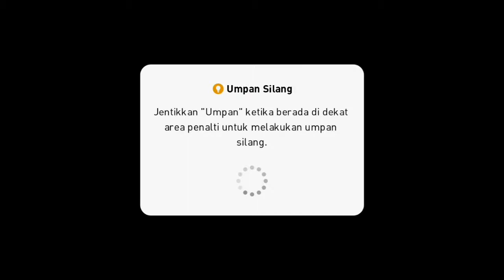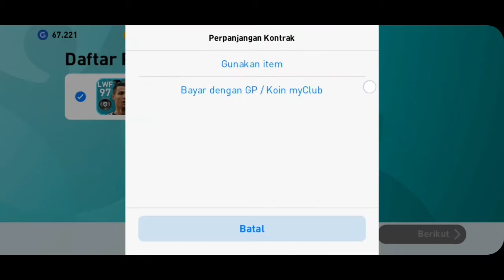MY GAMEPLAY IN PES 2020 MOBILE WITH MY BASE PLAYER